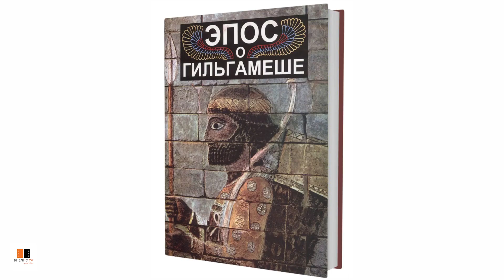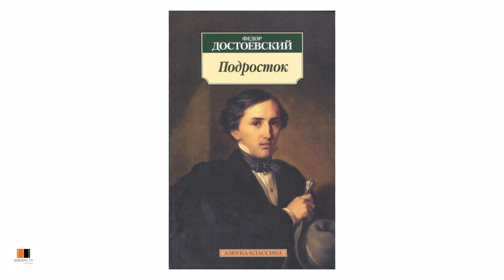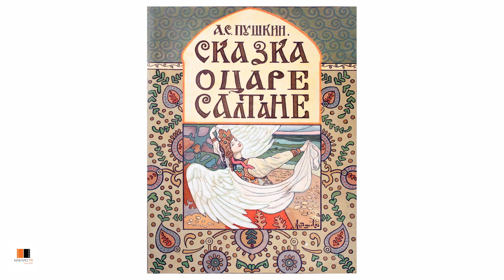ТОП 5 книг от Юрия Нечипоренко